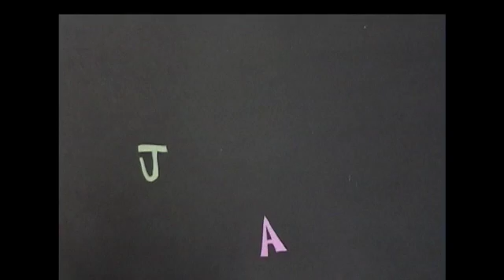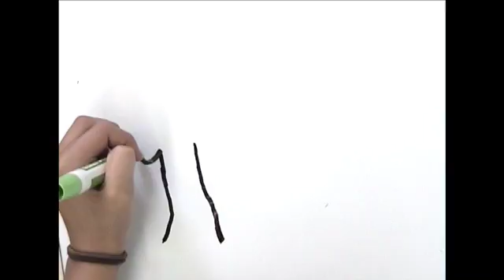Ladysmith Camp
and this is the rest of what we did at animation camp!